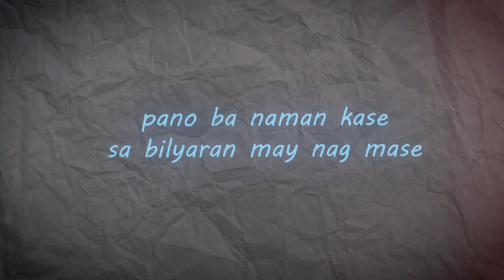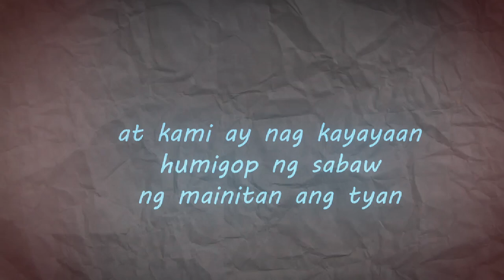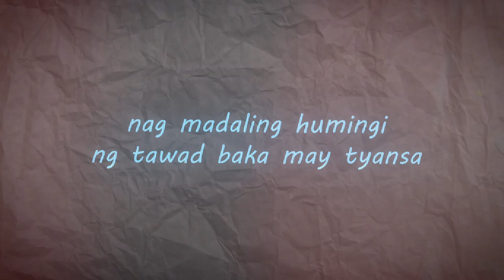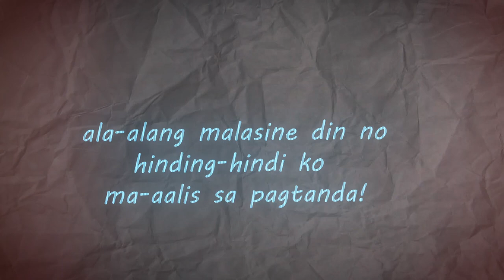6460 - 22 ft. Clyde murphy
SHOUTOUT SA LAHAT NG